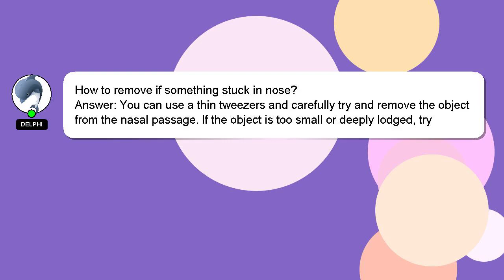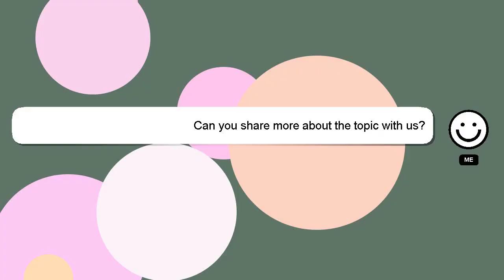How to remove if something stuck in nose?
Here's a short introduction about myself, Hello there, my name is Delphi. Let me help you with your questions. - How to remove if something stuck in nose?

Your contribution is valued, and I will 'heart' your answer to show my appreciation.

*2 What we are experimenting :*